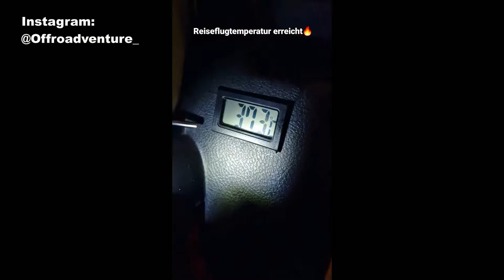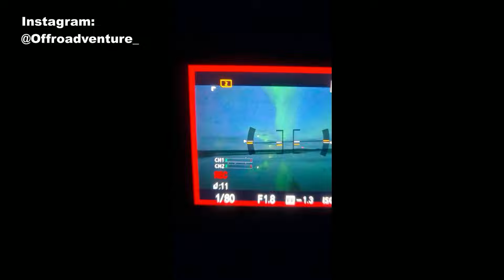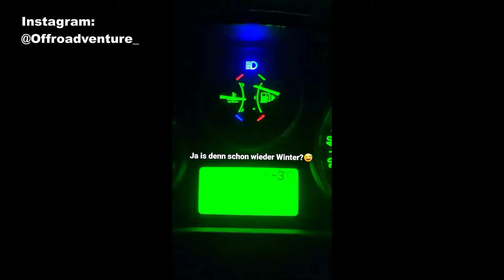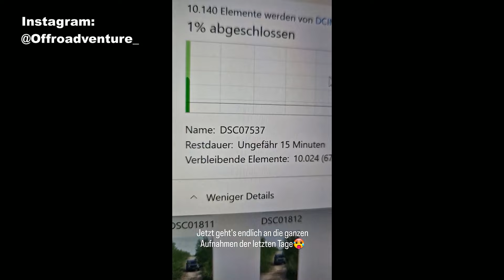DIESEN UNGLAUBLICHEN ZUFALL ERLEBTE ICH IN SCHWEDEN!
Nicht zu glauben, dass ich das wirklich erlebt habe. Aber so spielt das Leben nun mal manchmal. Und da merkt man wieder, dass die ganze Welt ein Dorf ist.

Du möchtest wissen, wie es weitergeht?

Unterstützungsmöglichkeiten🙏❤️💯
✅Kaufe bei Amazon über meinen Link ein
✅Schalte den Adblocker aus und aktiviere die Glocke 🔔
✅Bewerte, kommentiere und teile dieses Video

Mein bewährtes Kamera und Videoschnitt Equipment😎👍
➡️Kamera: Sony A7S3 Alternative
➡️Sony Objektiv 20mm F1.8
➡️Sony Objektiv 24-105mm F4
➡️Ladegerät Kamera Akkus
➡️Zusatz Akku Kamera
➡️Saugnapfhalterung für Kameras
➡️Saugnapfhalterung für Handys
➡️Drohne Mavic 3 Cine
➡️Drohnen Akku Ladegerät
➡️Laptop Ständer
➡️Laptop Tasche
➡️Laptop Maus

Ich erhalte kleine Provisionen, solltest du etwas über die oben aufgeführten Links kaufen.
Dieses Geld nutze ich dafür, diesen Kanal weiterhin so aktiv am Leben zu halten. Denn YouTube Videos zu produzieren, ist nicht nur eine Menge Arbeit, sondern kostet auch viel Geld. Deshalb danke ich dir von Herzen für deine Unterstützung! Ich weiß sie sehr zu schätzen!😊